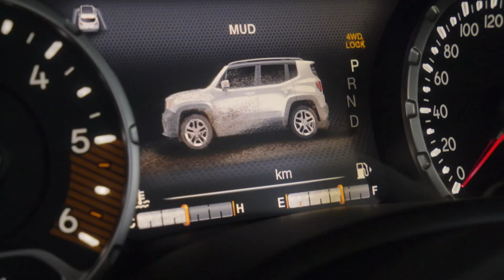2019 Jeep Renegade | Trailhawk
Jeep gives the Renegade a makeover.